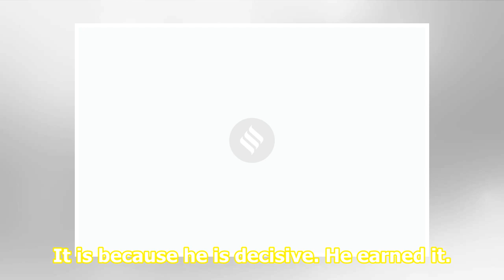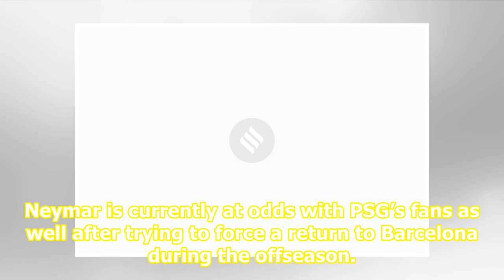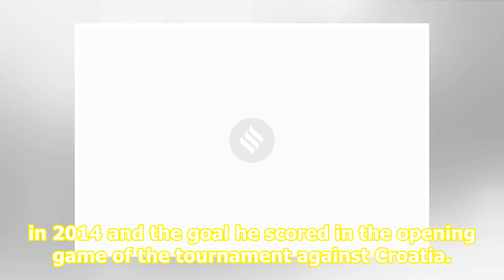Neymar set to mark 100th Brazil cap milestone against Senegal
Related News Model to stand trial for fraud in Neymar’s rape accusation Neymar and Barcelona meet again, this time in court Watch: Neymar 100% with us, says Thomas Tuchel after PSG beat Lyon 1-0 Neymar has scored 61 times for Brazil.Source: Twitter Ahead of his 100th game with Brazil, Neymar is adam...